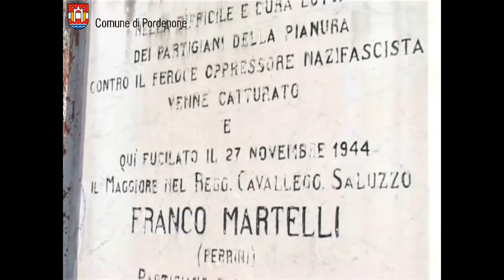67° anniversario della fucilazione di Franco Martelli a Pordenone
È stato celebrato sabato 26 novembre 2011 alle ore 11 il 67° anniversario della  fucilazione di Franco Martelli, comandante partigiano, responsabile militare della brigata unificata Ippolito Nievo di pianura.